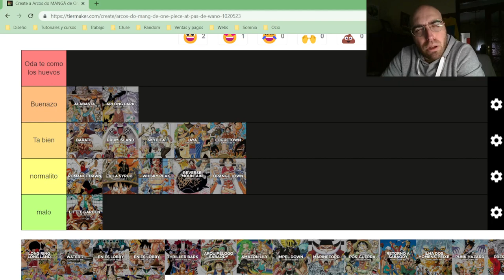SKYPIA ¿El arco innecesario? | Viendo por primera vez ONE PIECE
Jusepe Cruz visualiza por primera vez el aclamado anime "One Piece" ¡Viendo por primera ver el anime de One Piece! ¡Continuando esta aventura con el arco de Skypia de la saga de Skypia.